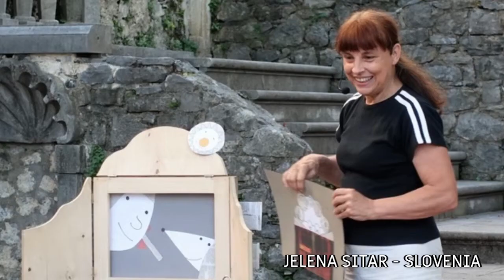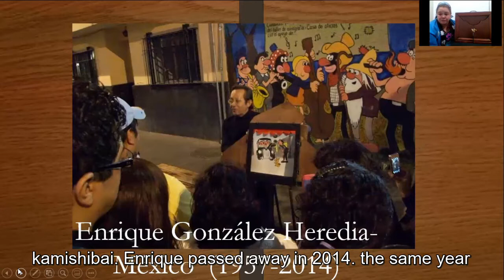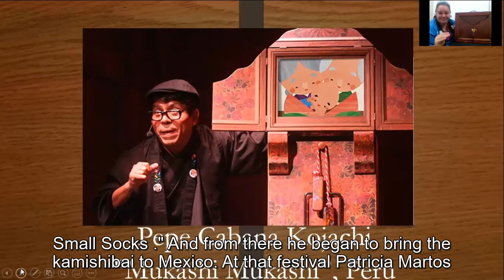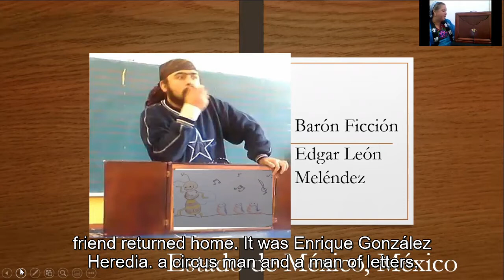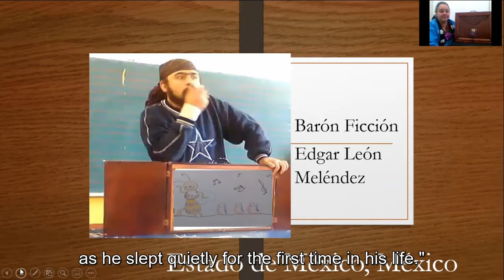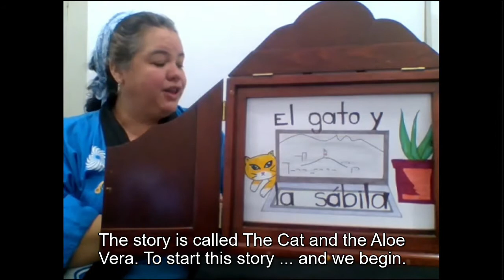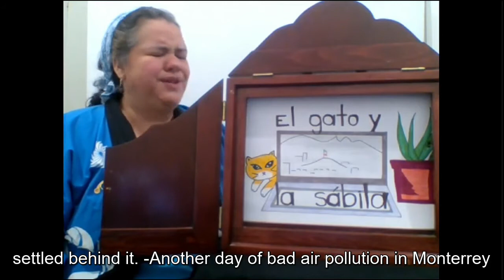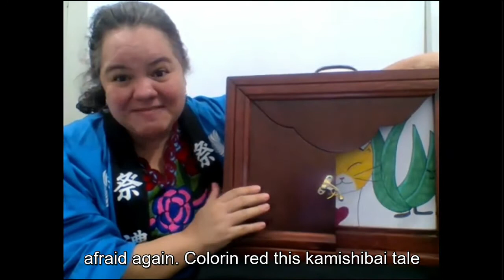WORLD KAMISHIBAI FORUM “Kamishibai in Mexico”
Maria Teresa Farfan Garcia is Executive Director of the Intl Festival of Kamishibai and Storytelling in Monterrey, Mexico.  Etery Trevino Farfan is a multi-lingual interpreter, kamishibai creator, and presenter.  This dynamic duo delivers the story of kamishibai’s development in Mexico.

The World Kamishibai Forum celebrates the diversity of kamishibai around the world today. Join us to explore kamishibai creativity in Japan, South America, Mexico, Slovenia, and Australia in a series of videos and webinars.